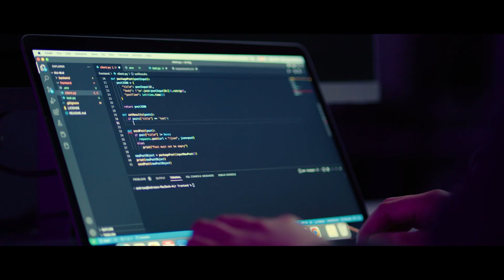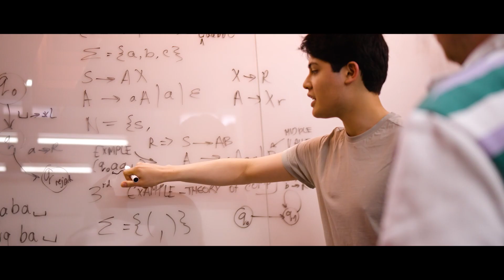Computer Science at City | Andreas' Story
Hear from Andreas. a BSc Computer Science student, about studying the subject at City.